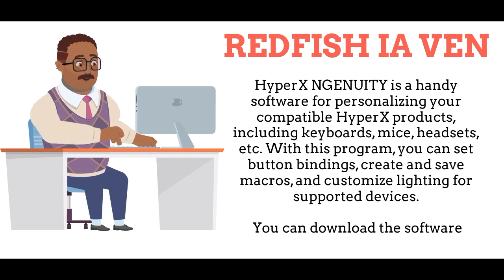We configure products from HyperX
We Got More Tools For Price

See REDFISH IA VEN ) in Google Maps.

Be the First To Know About The New